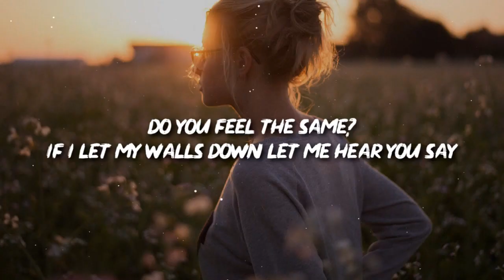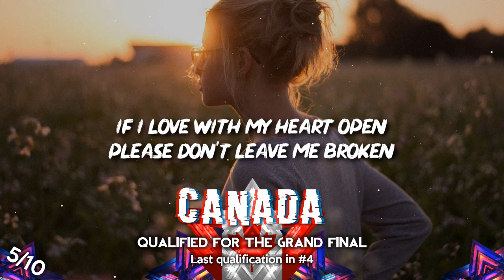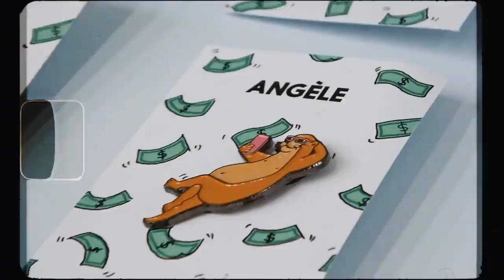Semi Finals Results | Bucharest | Dynamite Song Contest #6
► Welcome to the 6th Edition of the Dynamite Song Contest. The contest takes place in Bucharest, Romania after Kate Linn won in Skopje, North Macedonia with her song "Eye To Eye".
► This video is the Semi Finals Results.